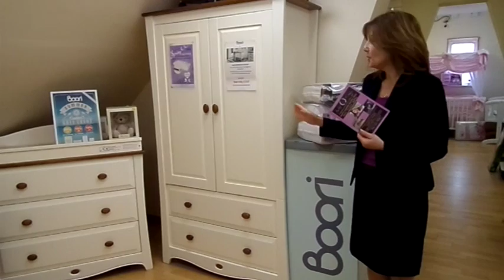Baby Lady Boori 25th Anniversary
Boori Video taken at the Babylady Canterbury Store in Kent CT1 1DT "August 2016". Demonstration by Debbie Homer-Davis.